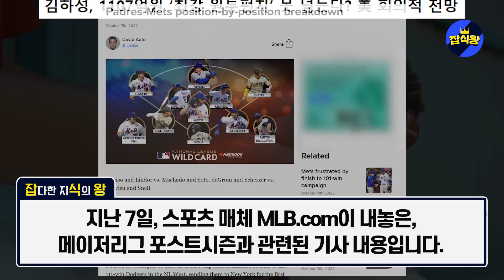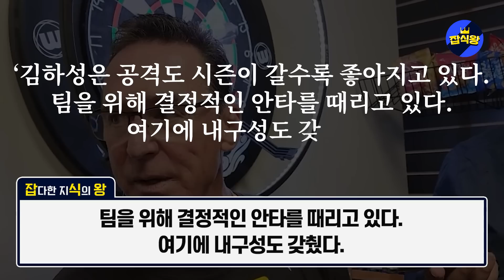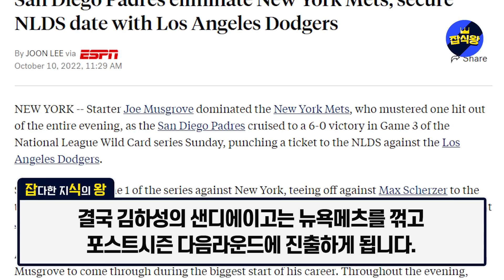김하성, 메이저리그 신기록 달성! 경기도중 김하성이 보인 특이한 행동 관중들 엄청난 리액션으로 화답했다 / 김하성 출루이후 마차도 입에서 나온 한국말 미국에서 집중조명